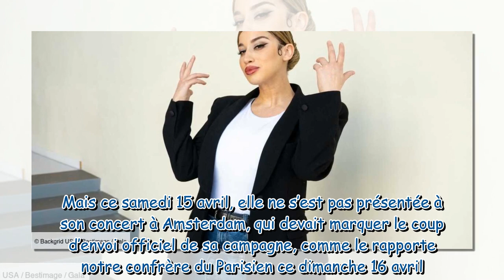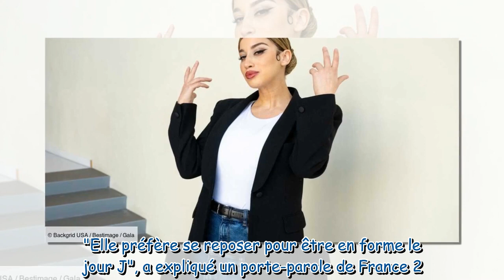La Zarra : cette absence qui inquiète à quelques semaines de la finale de l’Eurovision